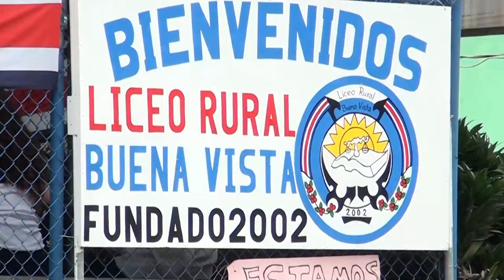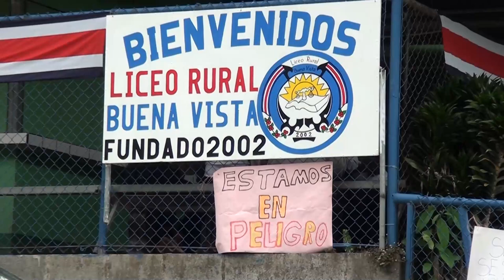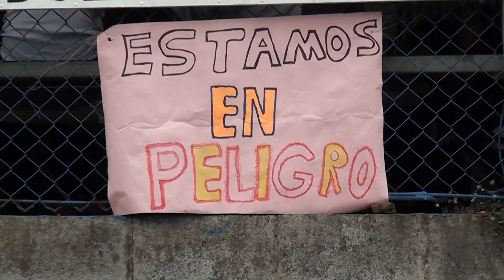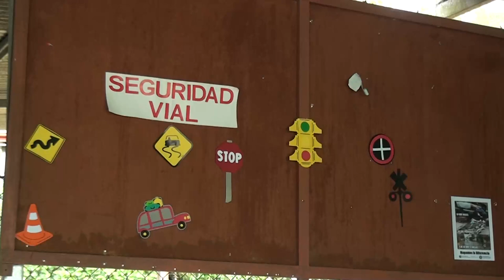Concejo Municipal toma acuerdo en apoyo a que se construya el nuevo Liceo Rural de Buena Vista de Ri